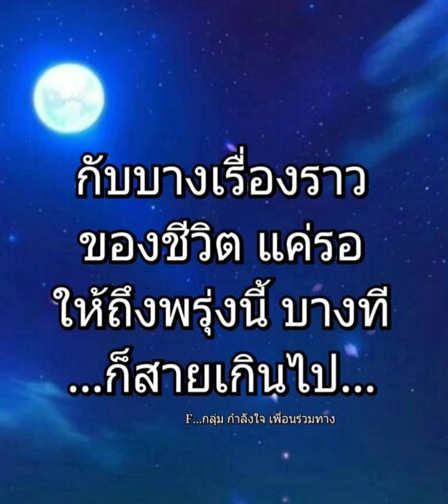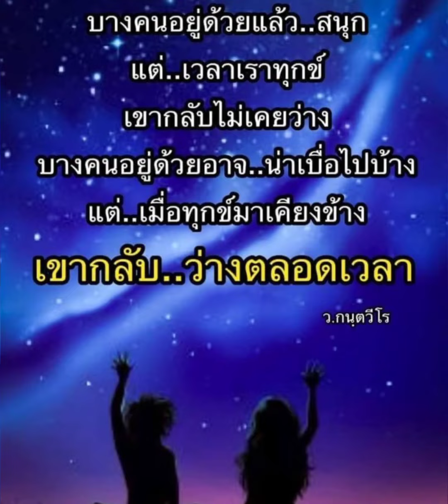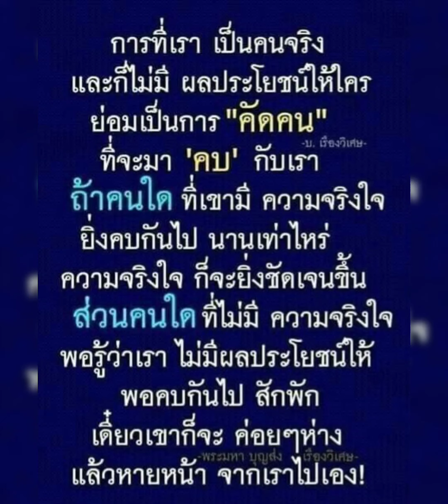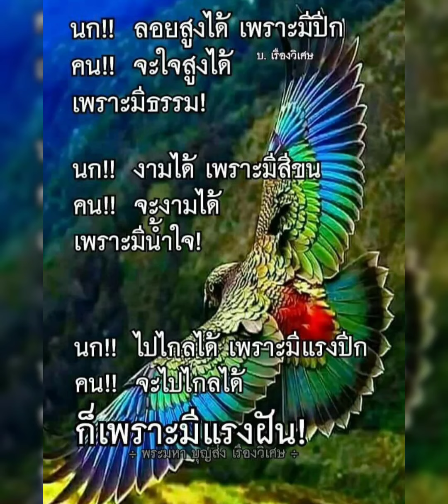สวัสดีวันศุกร์ & กอดคนนอกใจ -- ศิริพร อำไพพงษ์ &